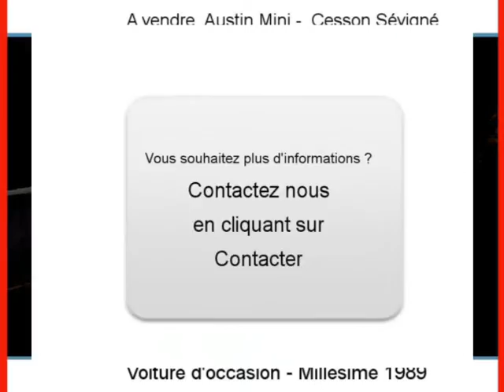Achat Vente une Austin Mini Cesson Sévigné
A vendre à  Cesson Sévigné  Occasion automobile Austin Mini de 36200 Km.
automobile occasion Autoenvideo : Achat Vente une Austin Mini  Cesson Sévigné  Île-et-Vilaine